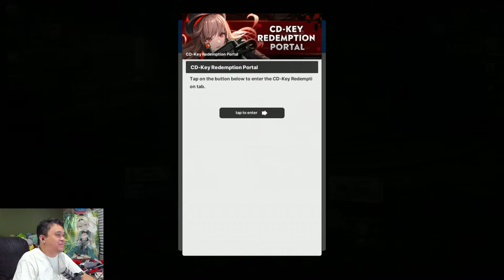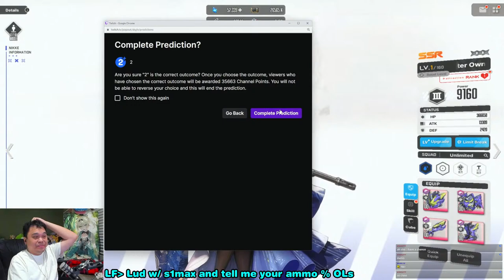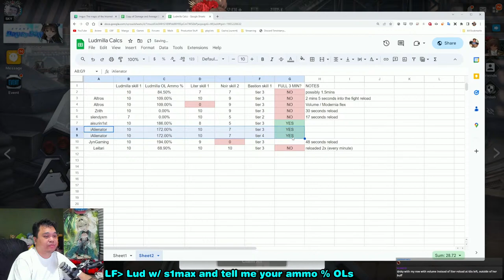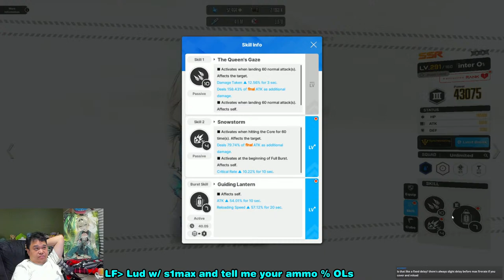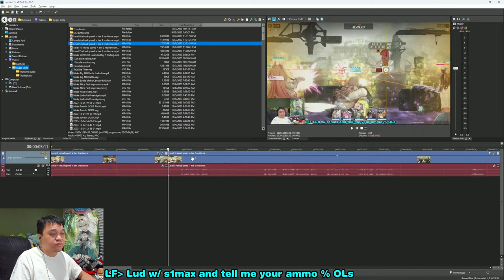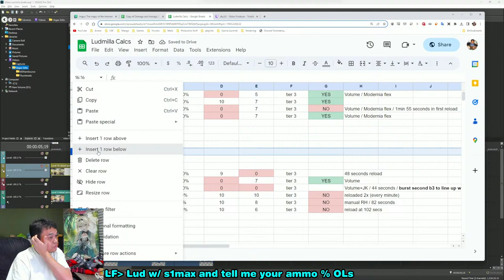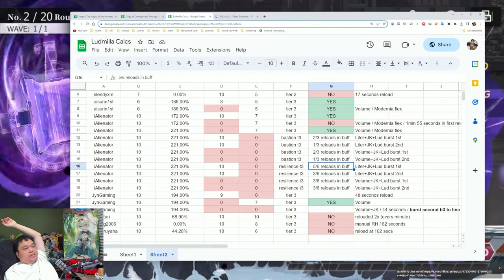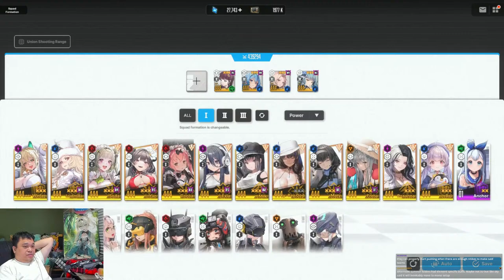🔴Streamed - Ludmilla Kitchen Cooking Part 3